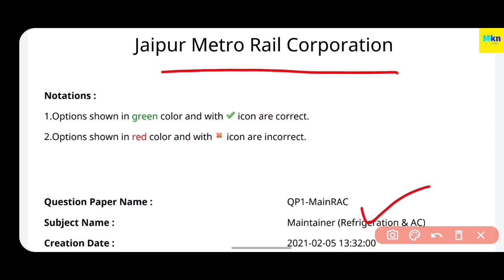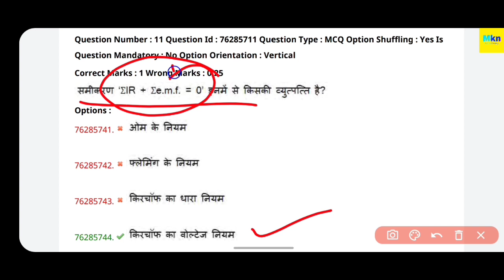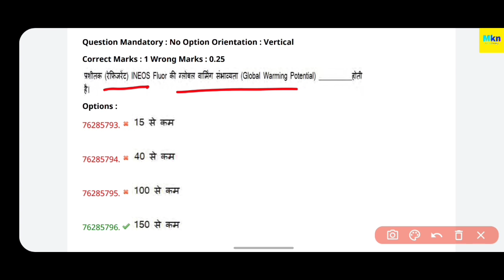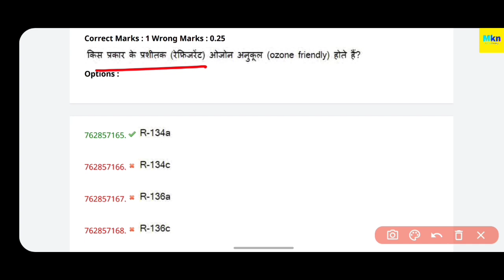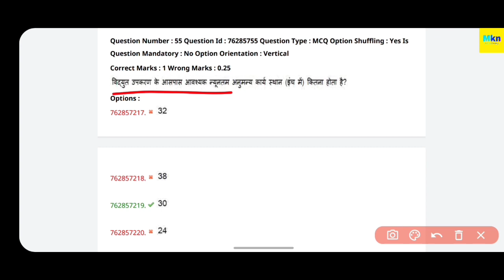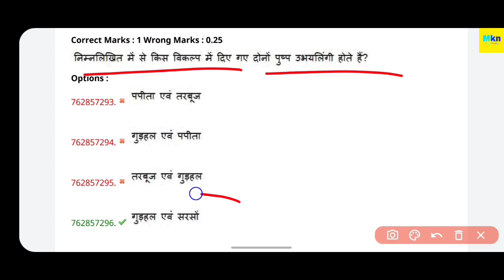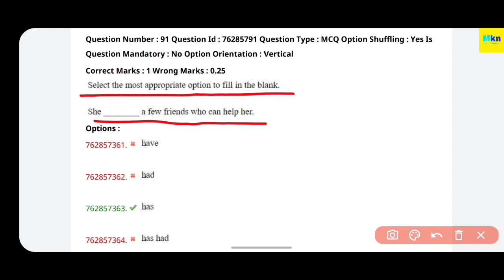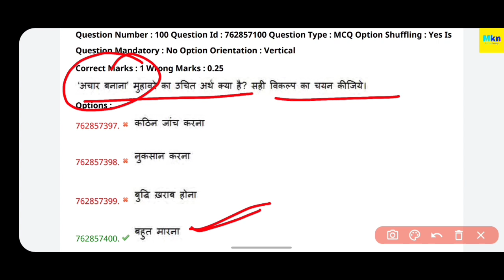JMRC MAINTAINER (REFRIGERATION & AC) FINAL ANSWER KEY 2021 || जयपुर मेट्रो ने जारी की Answer Key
JMRC MAINTAINER (REFRIGERATION & AC) FINAL ANSWER KEY 2021 || जयपुर मेट्रो ने जारी की रेफ्रिजरेशन & ए. सी. की Final Answer Key 2021